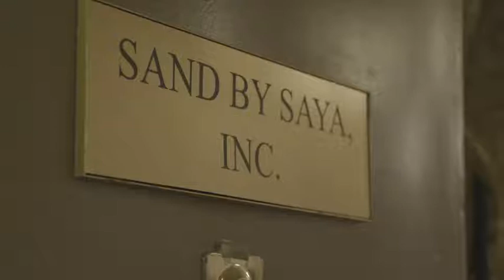SAND BY SAYA THE BRAND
Find out more about our brand